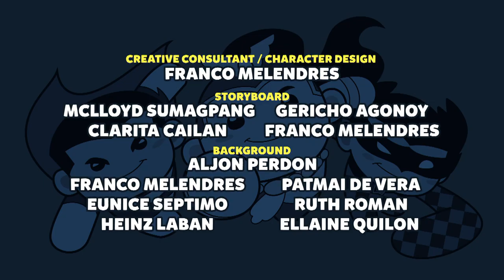Hero Festival | Hero City Kids Force